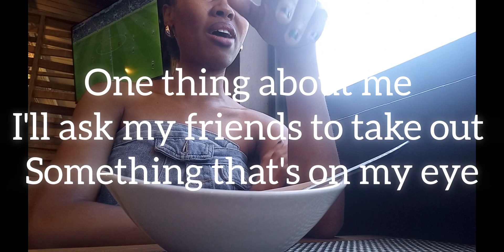vlog|| Birthday Lunch With My Bestie||1st Video Of 2024💋❤🥳